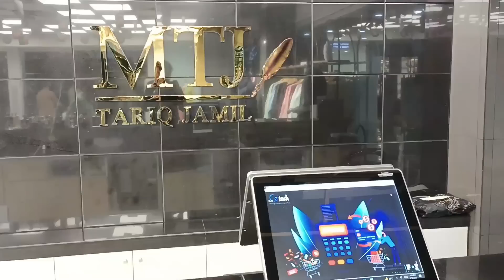Visit to Capital Square B-17 Islamabad | Part 1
This is a visit video of Capital Square B-17 Islamabad. This place has a huge number of brands in it and there are 4 stories that are for commercial use. And the rest of the stories of this building (Capital Square) are for Residential Use. Watch video for better understanding

Follow us for more updates and videos
Facebook: Al-Hudaa Global Marketing (@facebook.com/bherakiproperties)